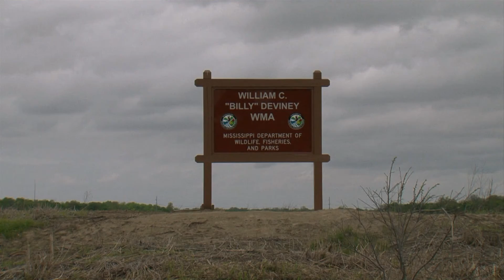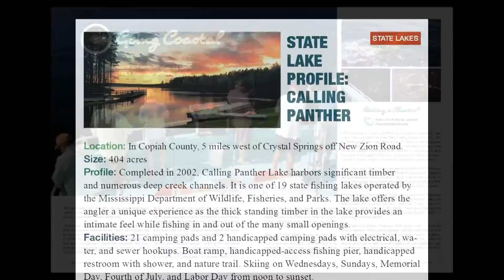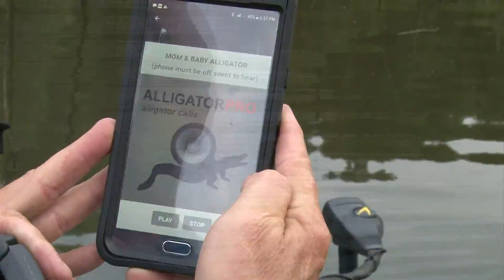MS Outdoors S29 E01 - Deviney WMA Dove Hunt, Claiborne Co. Alligator Hunt